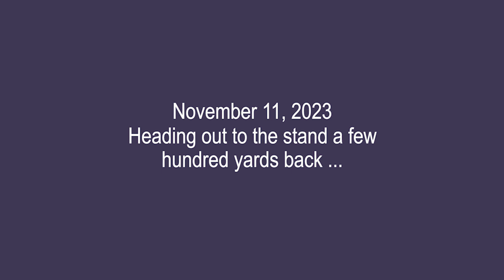Nov11 Hunting recap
Thanks to my trail cam under the birdfeeders by the house, I was able to video some events leading up to my harvest. And please, if you dislike hunting, don't watch ... Thanks.
Note: The times on the cams were Day Light Saving times, not standard.